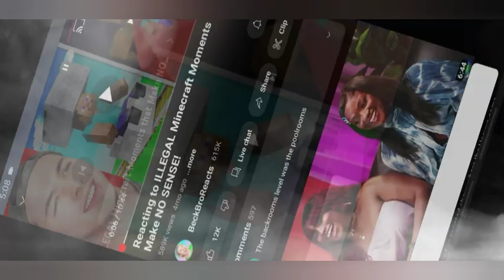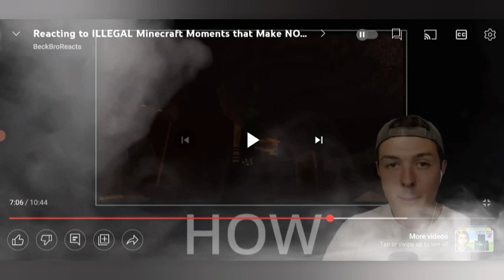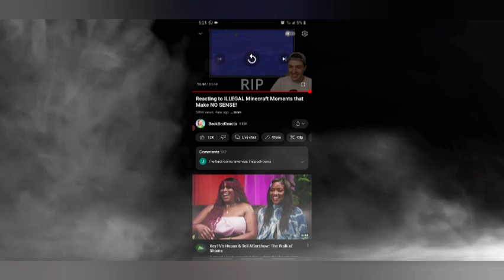Reacting to Reacting to ILLEGAL minecraft moments that make NO SENSE